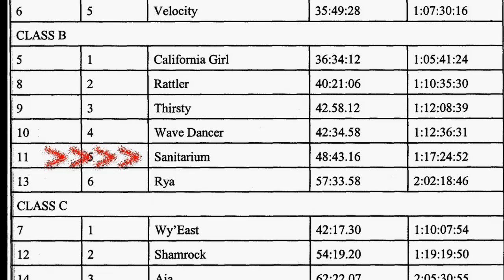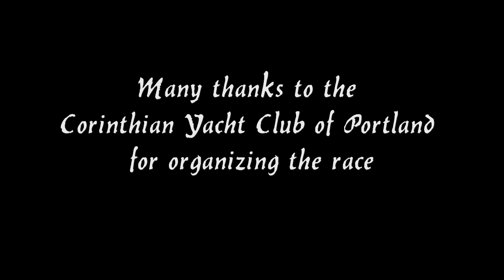Oregon Offshore Race 2009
The fearless crew of Sanitarium an Express 27 sails the Oregon Offshore race from Astoria, OR to Victoria, BC, Canada.